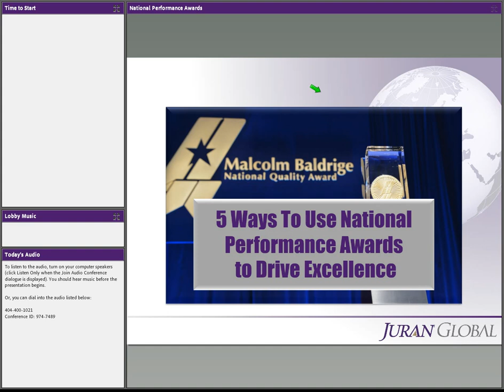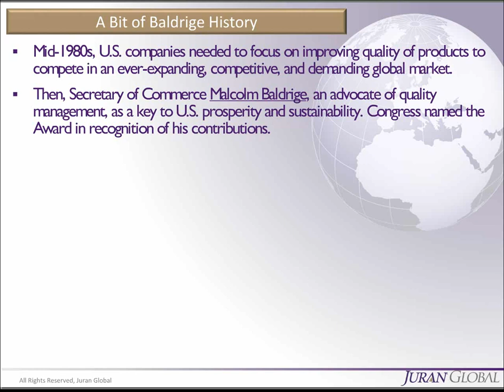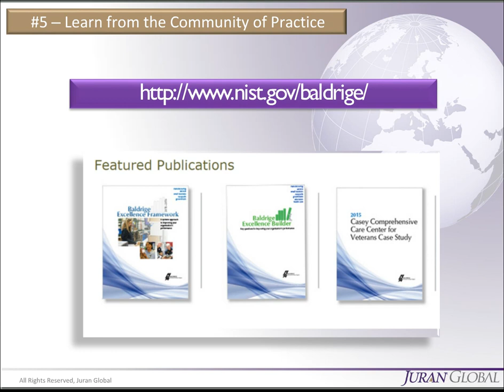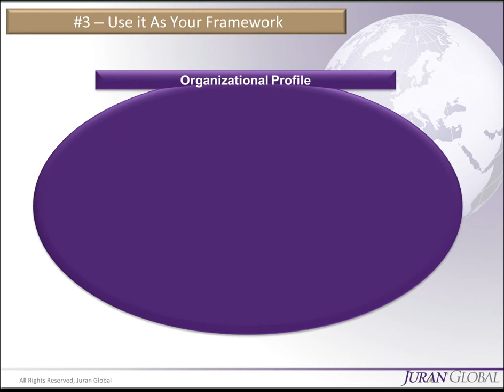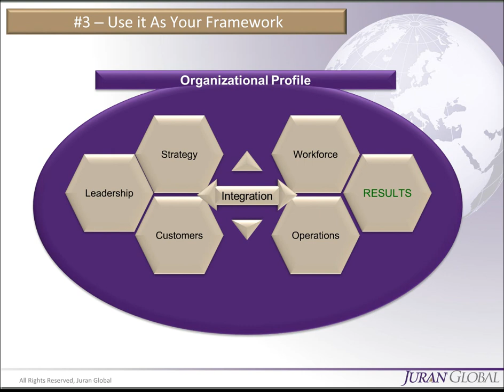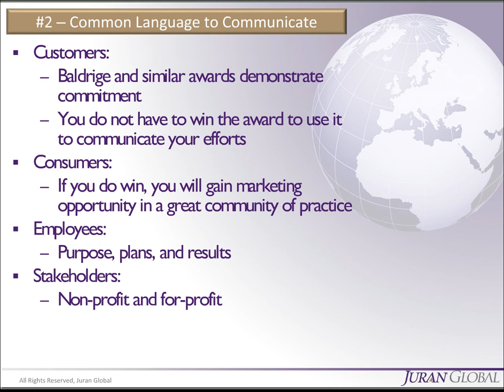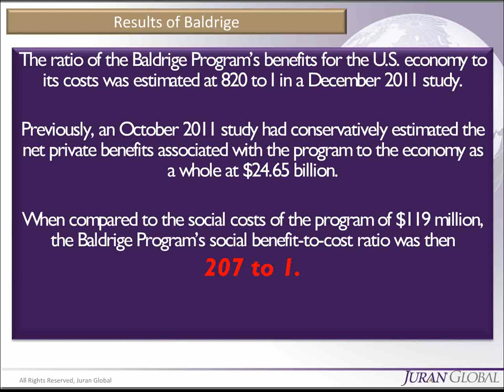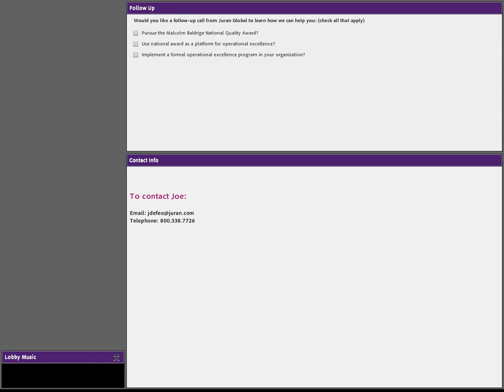5 Ways to Use National Performance Awards to Drive Excellence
Why do so many organizations use the U.S. Malcolm Baldrige National Quality Award criteria (or similar ones in other countries) to improve business performance? One simple reason - it works. The Baldrige Award program includes assessments, tools, and training created to help your company achieve world-class status.

This 60-minute webinar with Juran Global CEO Dr. Joseph A. DeFeo introduces the Malcolm Baldrige National Quality Award criteria and others like it, addresses how they can be used to assess and drive your organizational performance, and explains why it should be used as a strategic guide for change.

Original air date was October 14, 2015. Copyright Juran Institute, 2015.